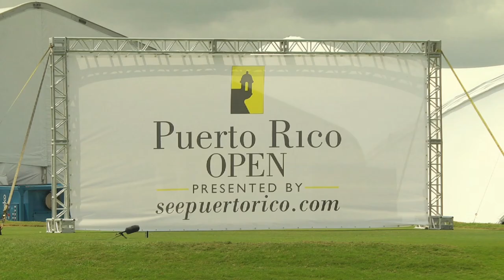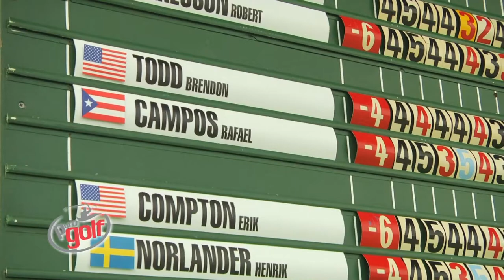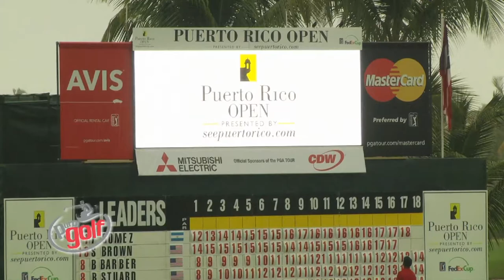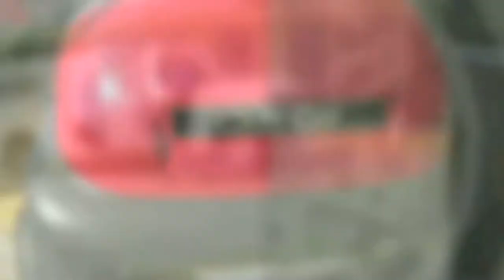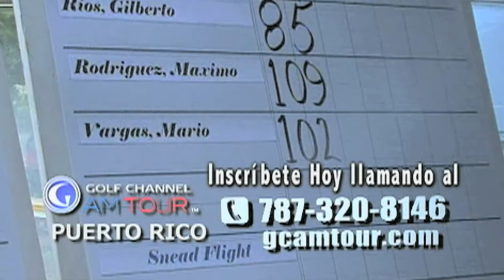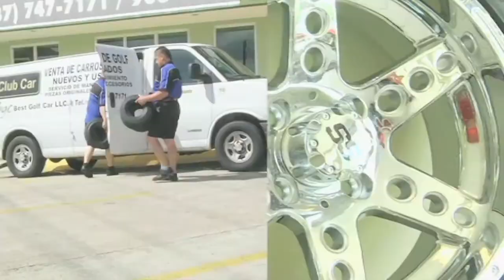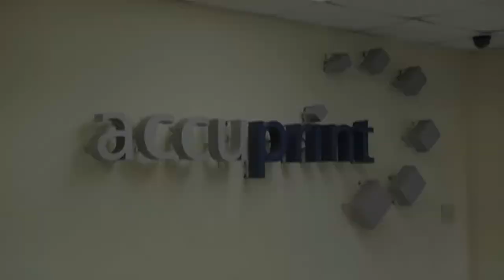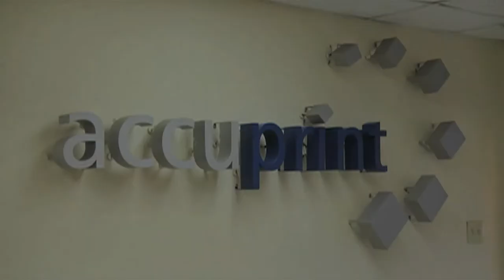Puro Golf Temporada 4 Programa PuertoRicoOpen2013 Part D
El programa Puro Golf desde el Puerto Rico Open 2013.